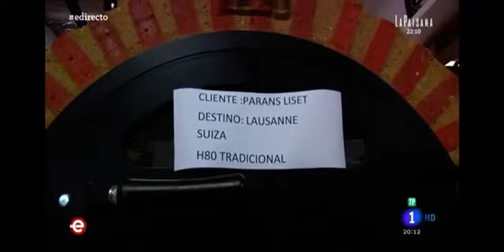España Directo en Alfarería Duero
Hornos de leña, proceso de fabricación y montaje.